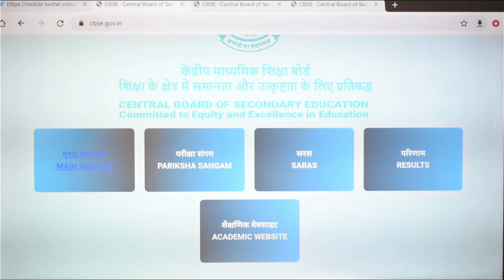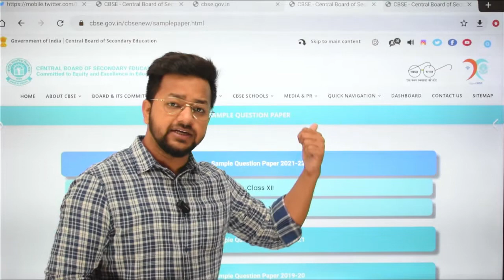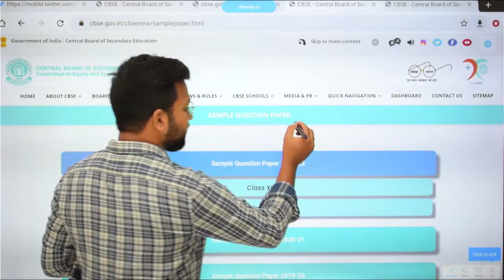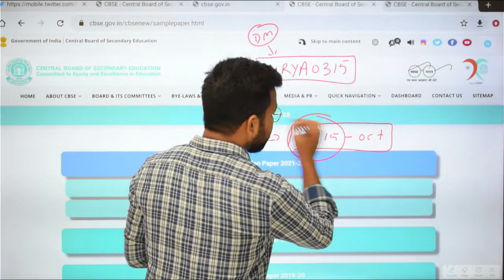CBSE Sample Paper 2023 | How to download Sample Paper | Class 10/12, CBSE Latest News | Exam News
How to Download sample paper
Class 10th and 12th
CBSE sample paper kaise download karein